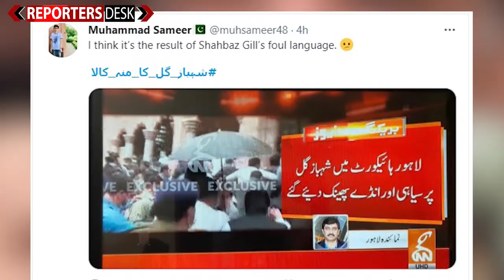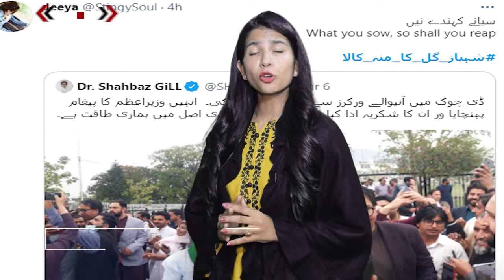The Dark Side Of Pakistani Politics | Reporters Desk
The Dark Side Of Pakistani Politics